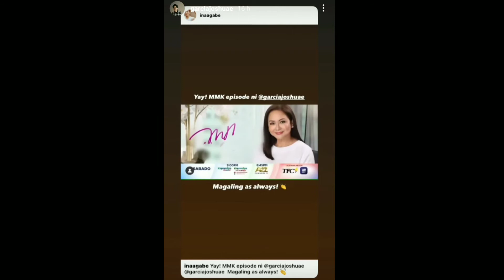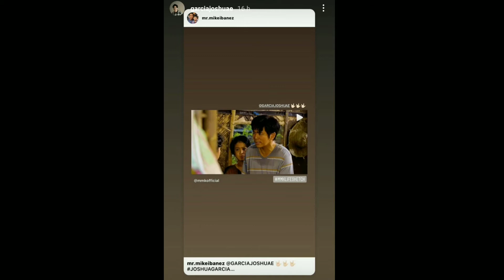JOSHUA GARCIA LATEST GANAP UPDATE (DECEMBER 9, 2020)